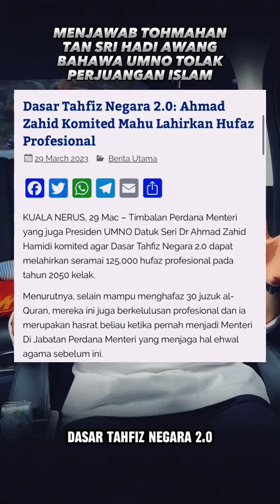DR ASYRAF WAJDI MENJAWAB TOHMAHAN HADI AWANG BAHAWA UMNO TOLAK PERJUANGAN ISLAM